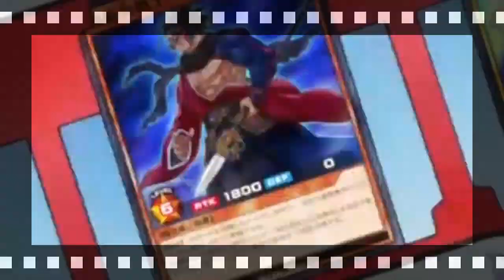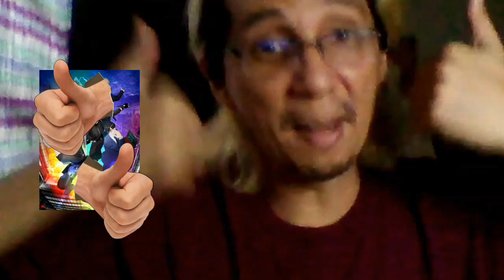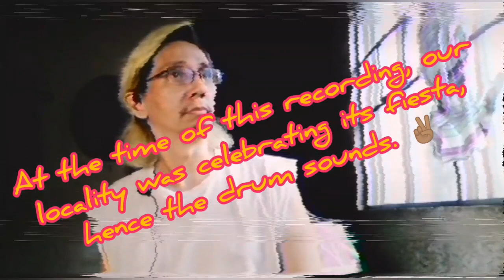The Reaper is Baaaaack. | Animé Reviews Digest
Skip to 2:27:30 to find out what the title & thumbnail is all about. Otherwise... 👇🏽

THIS WEEK'S REVIEWS:
0:00 - Yu-Gi-Oh! Sevens: Ep. 69
11:55 - Fena, Pirate Princess: Ep. 10
26:05 - Tesla Note: Ep. 2
41:24 - The Vampire Dies in No Time: Ep. 2
55:44 - Deep Insanity - The Lost Child: Ep. 1
1:13:15 - Ansatsu Kizoku: Ep. 2
1:24:49 - Komi Can't Communicate: Ep. 2
1:43:27 - Shaman King (2021): Ep. 27
1:55:25 - Platinum End: Ep. 2 (don't mind the error in the b-roll)
2:09:29 - Yashahime - The 2nd Act: Ep. 3
2:27:30 - 86 Part 2: Ep. 3
2:41:25 - Build-Divide - Code Black: Ep. 2